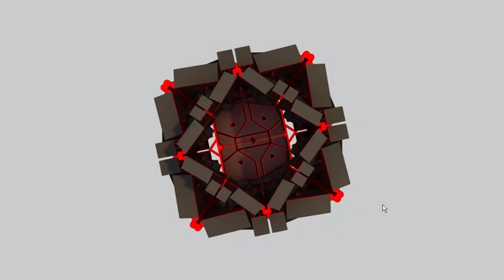Bullies + NPC Mode (Official Review + Download)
Another Great mod of NPC Mode series comes out, with more character,different teleports and others..but this time is the Bullies, and like i say before, i will do a NPC Mode Mod for every faction in bully,adults,prefects,polices everyone,with their bosses if u dont know about these NPC mods, The links below say it all, More informations/Download at BullyMods Site,the link will be upladed on description.. just keep checking the video description when u can, and sorry for my bad english.. i'm Brazilian.

i'm learning about the creation of games in unity 5,learning about modeling.. and that is the motive for delay, i working on in 2 things.

And Remember, i'm not very very good in lua modding,i just do what i can, and if u do not enjoy the NPC Mode series, i have others mods too,check out my playlist/Bully Mods by Me, and if u dont enjoy any mods you see in that playlist, you can download others Amazing mods by others modders like this

And if u didn't like it, u can download others in bully mods Site!
I'm sure that there you will find your favorite mod :D
Thanks for visit this video and subriscribe in my channel for more mods!